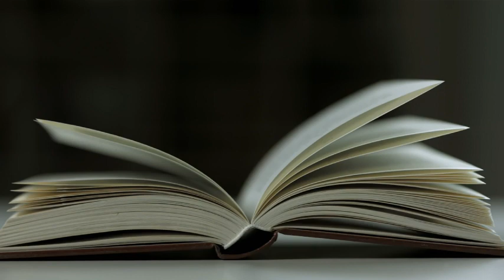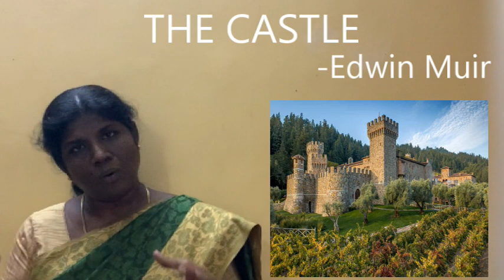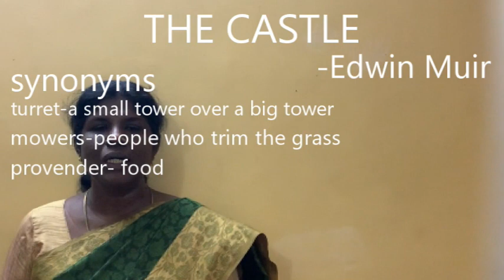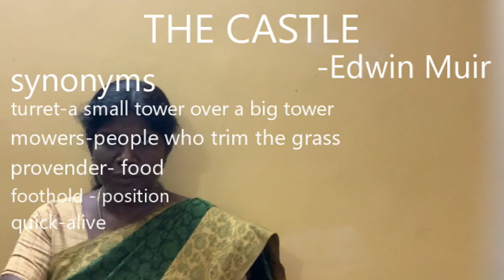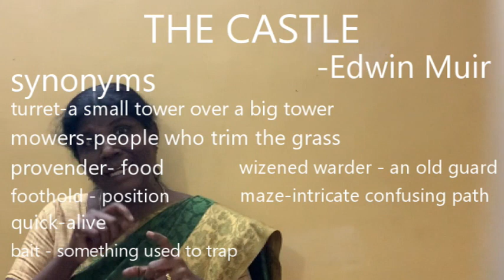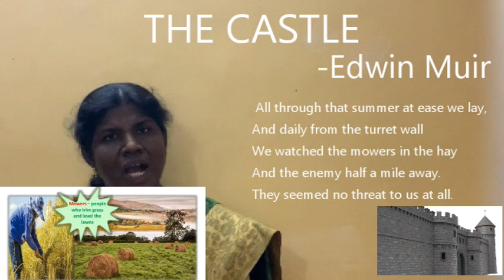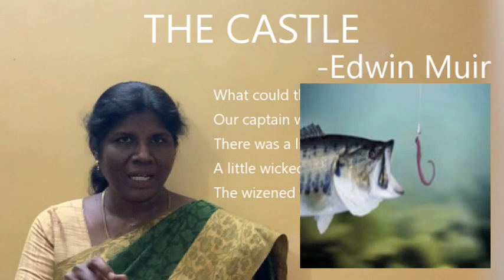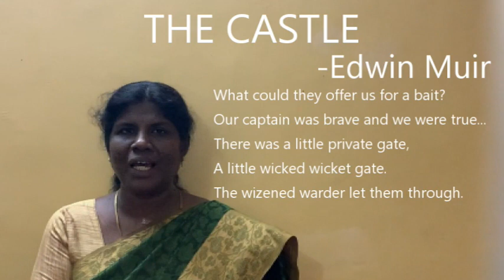12th Std English - Class 1